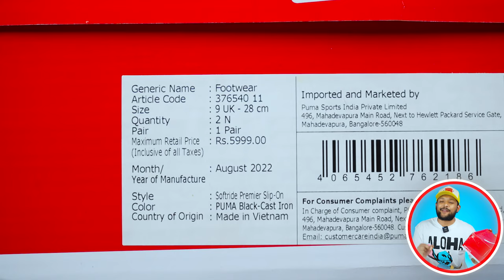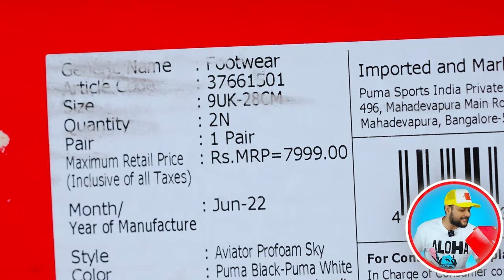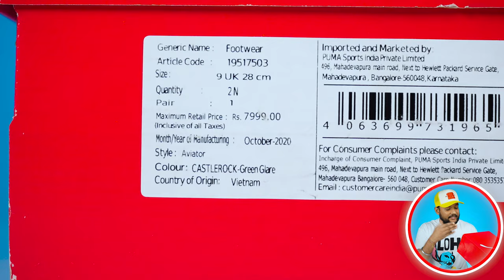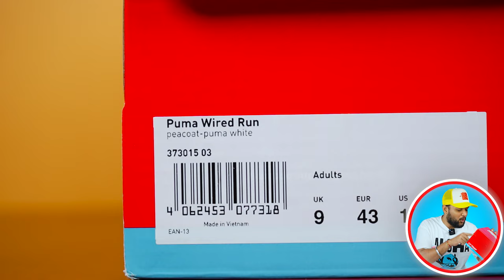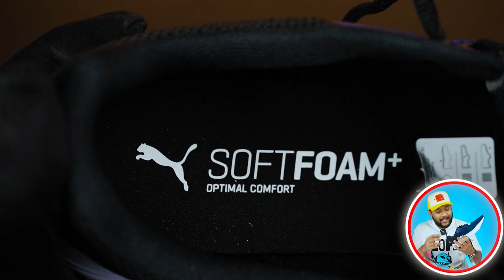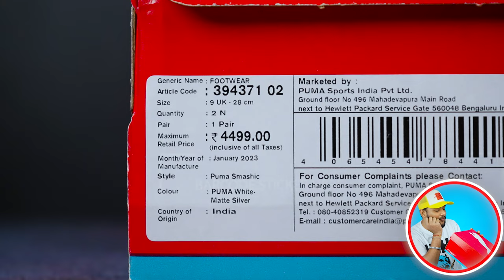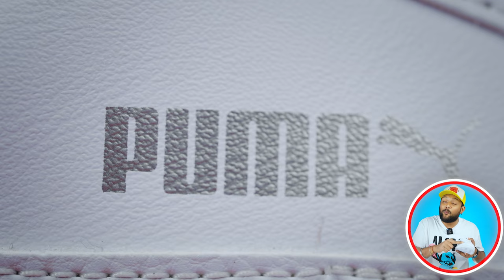🔥 5 Best Puma Shoes/Sneakers haul For Men 2023 | Puma Running/Casual Shoes | ONE CHANCE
🔥 5 Best Puma Shoes/sneakers haul For Men 2023 | Puma Running/Casual Shoes Review | ONE CHANCE

1.  Puma Aviator Profoam Sky Running Shoe (dope dope💙)

3. Puma Softride Premier Slip-on Running Shoe (Amazing Quality)

4.  Puma Wired Imeva Shoes Running Shoe - MUST BUY🔥

5. Puma Punch Comfort Sneaker (Limited Stock👍)

1 Puma Soft ride Premier Slip-on: 0:15
2 Puma Aviator Profoam Sky: 02:43
3 Puma Aviator: 04:37
4 Puma Wired Imeva: 05:47
5 Puma smashic: 07:32